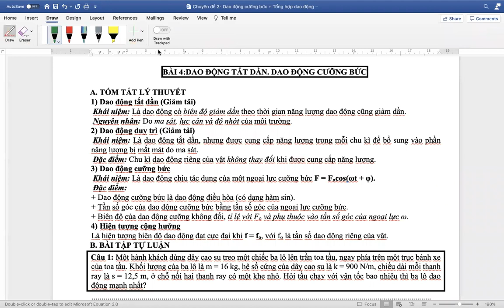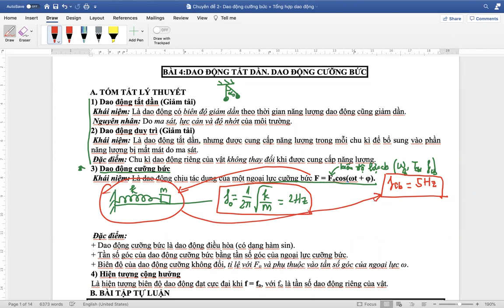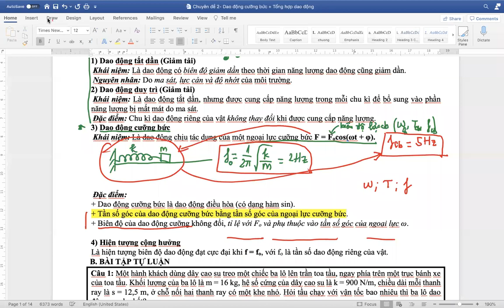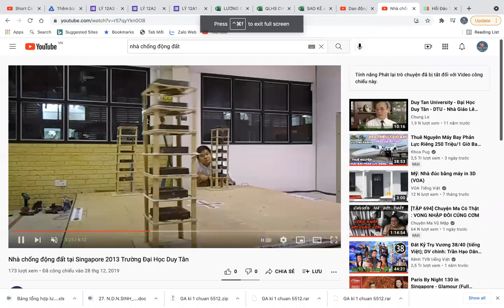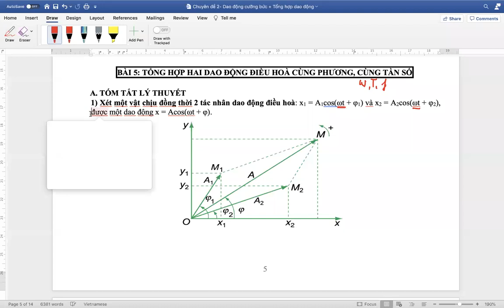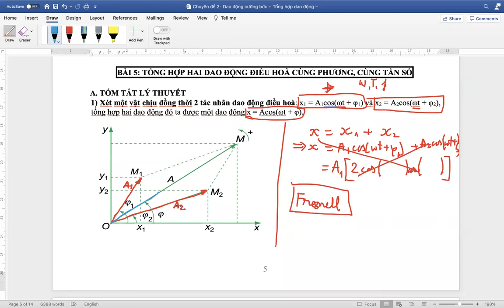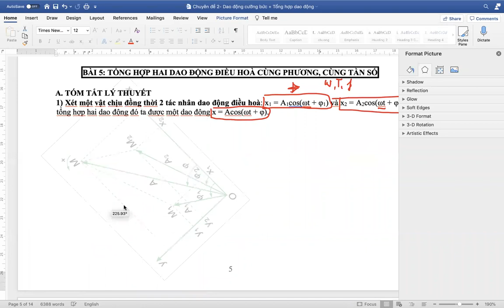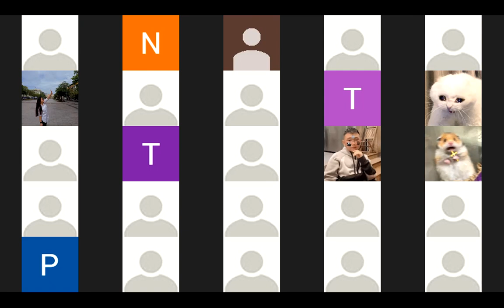LÝ 12: CHUYÊN ĐỀ DAO ĐỘNG CƯỠNG BỨC + TỔNG HỢP DAO ĐỘNG